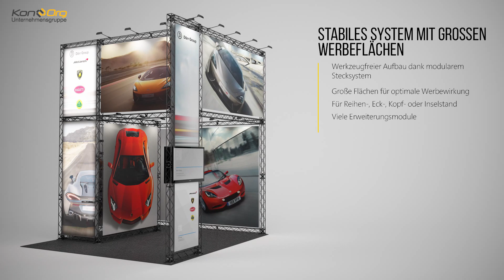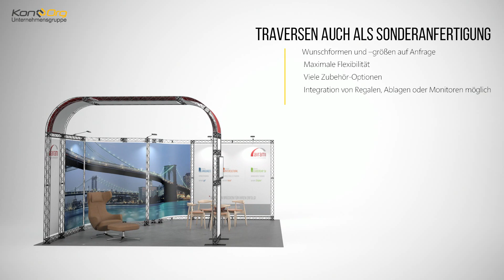Messetraverse Messestand Cologne Präsentation - Konorg "Der Display Discount"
Steckbares Messesystem aus Aluminium Glasfaser verstärkt in modulare Bauweise daher maximale Flexibilität ( z.B. kann aus einem Messestand 5 x 5 Meter auch ein Messestand in 3 x 3 Meter oder 2 x 2 Meter gebaut werden.) Alles ohne Werkzeug ! lieferbar in allen Größen u. verschiedenen Traversenlängen. In weiß oder schwarz erhältlich.